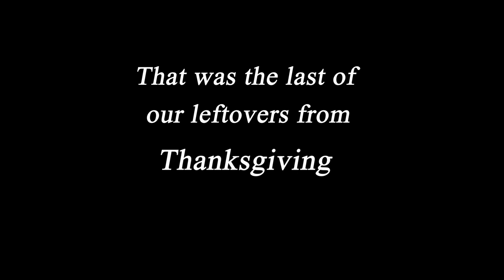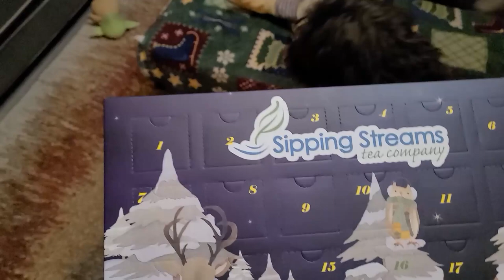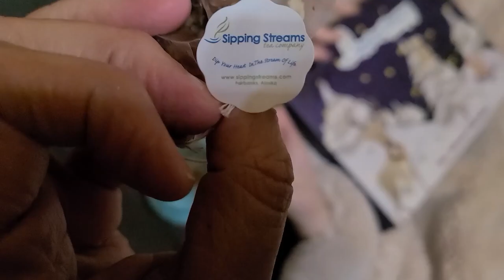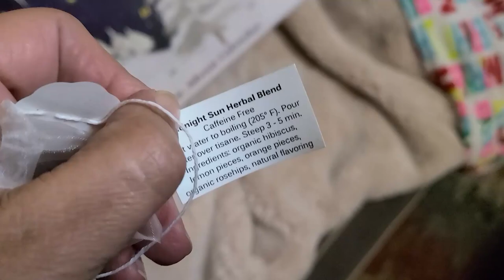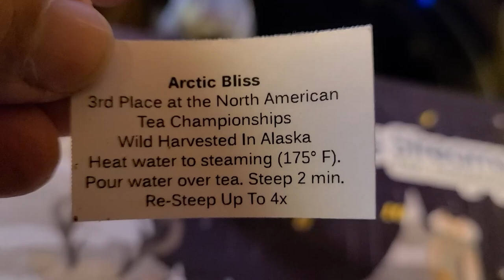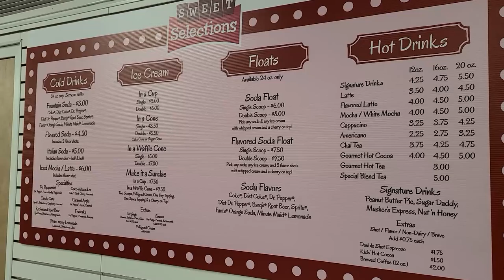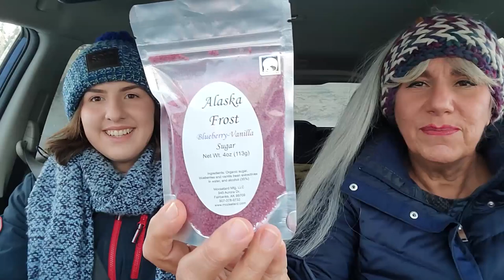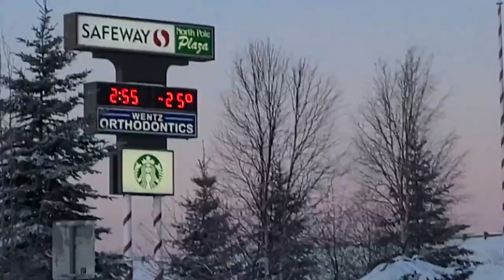We Went to North Pole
It's that time of year! The only thing that will get me out of my little town of Fairbanks in the winter is a jet plane or a trip to North Pole!